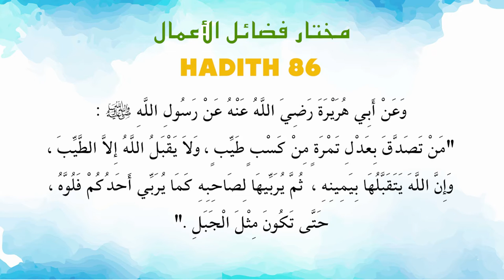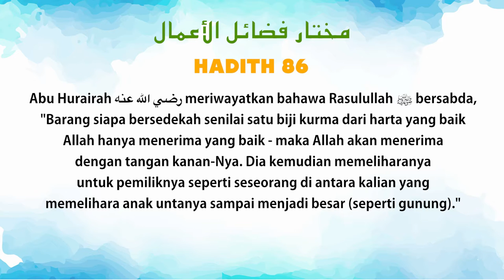Ustaz Amin - Hadith Mukhtar 86